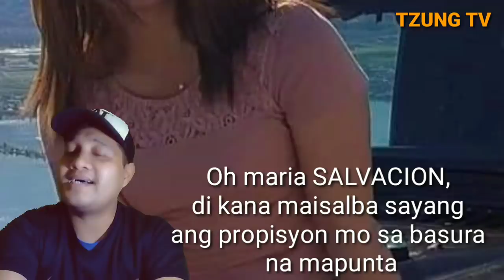PART 4 | NANGHUDAS NA YAYA, SASALUBUNGIN NA NG LEGAL WIFE SA NAIA WITH PINK BANNER PA! PARODY SONG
SOBRANG dami na Ang nag aabang sa PART 4 NANGHUDAS NA YAYA SASALUBUNGIN NA NG LEGAL WIFE SA NAIA WITH PINK BANNER PA parody song

WOWOWIN
bitag official
ja mill
rated k